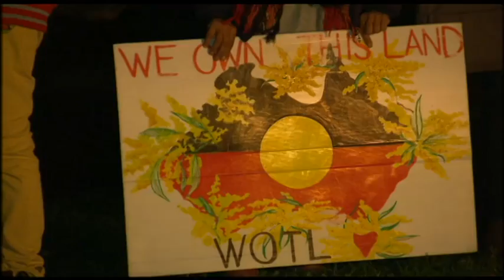Aunty Jenny Munro's Mural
Jenny Munro is a Wiradjuri elder who has been a champion for her people. She has maintained a commitment to grass roots action and her fight for indigenous rights continues to inspire. Jenny captured attention again last year pitching a tent embassy in the shadow of the Aboriginal flag mural at the Block in Redfern. Now just a stone's throw away, a mural by artist Adnate is honouring Jenny Munro's legacy. NITV's Danny Teece-Johnson tells her story.